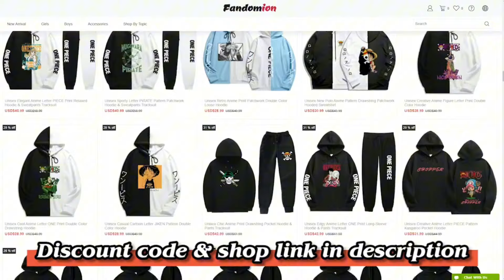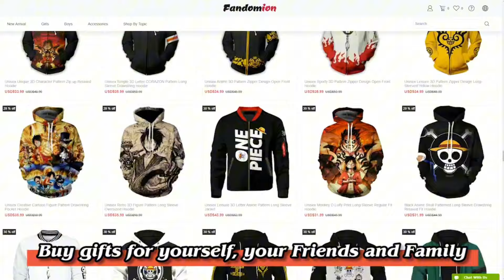How Doflamingo’s first day in prison went! | One Piece Skit